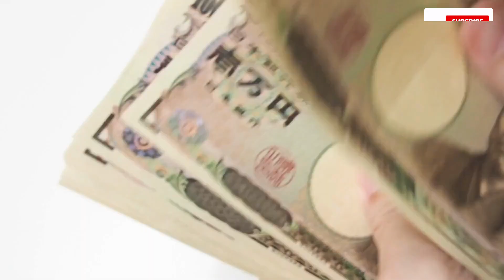Đi Xuất Khẩu Lao Động Có Gì Mà Gây Tranh Cãi ? Đào Quang Trung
Xem thêm các công việc đang kiếm được cực nhiều tiền tại Úc:
Quỵt Tiền Lương Ở Úc - Cảnh Báo Dành Cho Du Học Sinh Và Lao Động Visa 462

Tại sao nhiều người quyết định đi xuất khẩu lao động? Bạn nhận được gì sau khoảng thời gian đi Xuất Khẩu Lao Động? Chúng ta đã thấy rằng có một số quan điểm cho rằng người Việt đi xuất khẩu lao động chính là đang "bán mình" với giá rẻ, thậm chí gọi họ là "nô lệ." Tuy nhiên, ngày càng nhiều người tìm cách để được đi xuất khẩu lao động. Vậy, liệu họ đang "bán mình" với giá rẻ hay không? Và nếu đúng như vậy, tại sao họ vẫn đi?Xin chào mọi người đã quay trở lại với kênh của ĐQT, Hôm nay chúng ta hãy cùng thảo luận về vấn đề này nhé.